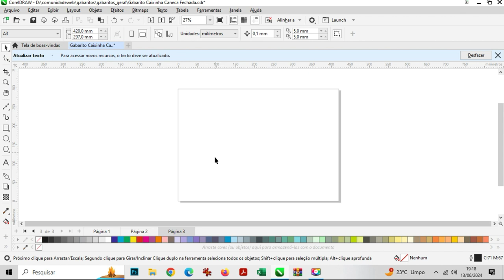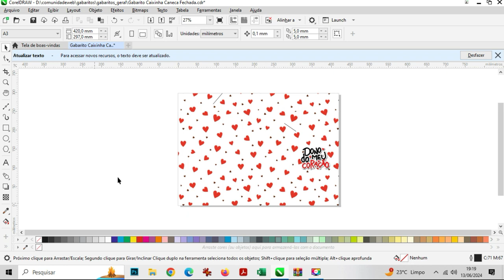Cadê a Paginação de Documentos do Corel Draw ?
A dúvida do nosso seguidor é que ele recebeu um documento e fez a impressão normalmente mas ao entregar o serviço para seu cliente o mesmo reclamou que tinha mais páginas a serem impressas.
Quando ele foi perceber era tarde demais !

Entrou em contato conosco nos comentários do youtube e fizemos esse vídeo para ele.

Se acontecer de sumir o navegador de documentos do corel draw também conhecido como paginação agora você saberá como ativa-lo novamente.